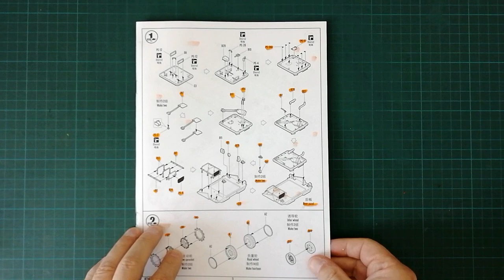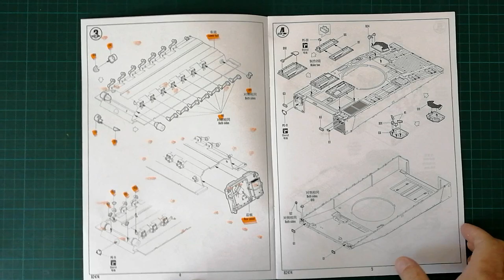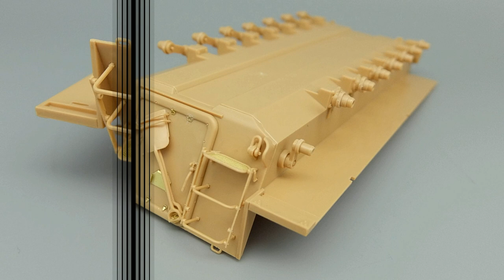Peter Persson Tribute Build - ON THE BENCH - CV90-40 - Hobby Boss - 1:35 Scale - SCALE BENCH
Hey guys ... this is my first Update of the Hobby Boss CV90-40 IFV 1/35 Scale of the Peter Persson Tribute Build "everything swedish".

So far the kit was a pleasure ... good instructions, perfect fit ... good plastic and lots of nice photo etched parts and detail.

Here is the line up for those who are involved ...

Have fun folks and see you soon, greetings Make*